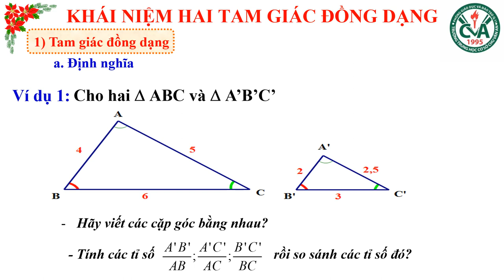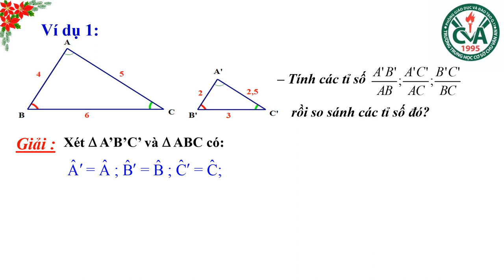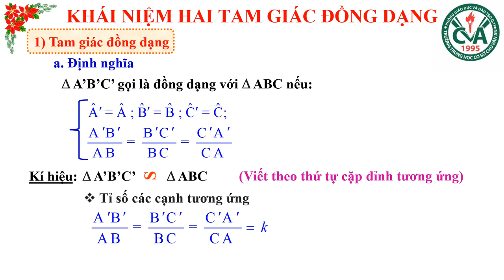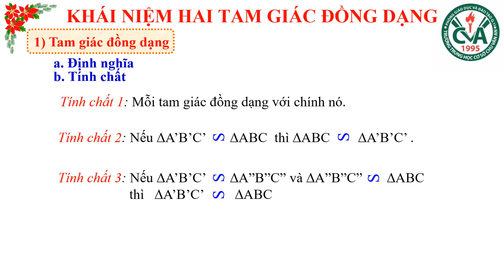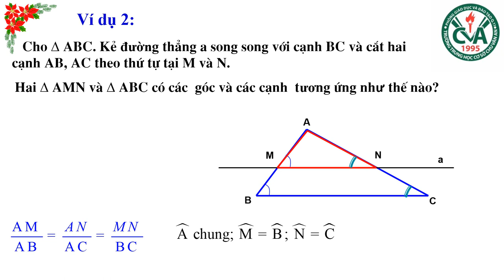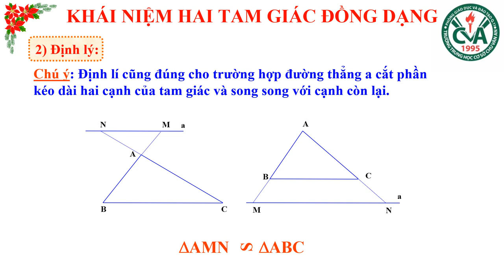HÌNH HỌC 8 (Tuần 5 / HK2) - Chủ đề: TAM GIÁC ĐỒNG DẠNG